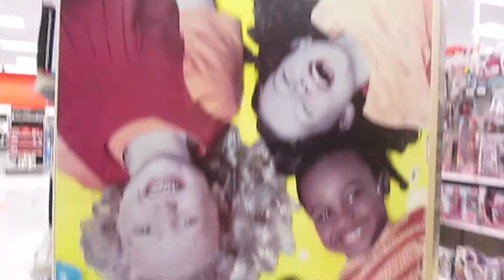JUST ANOTHER TARGET RUN AND FINDING GIFTS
Here we are again, checking out toys and gear. These little outings is what Olivia looks forward to so much, sometimes, more than Disneyland.